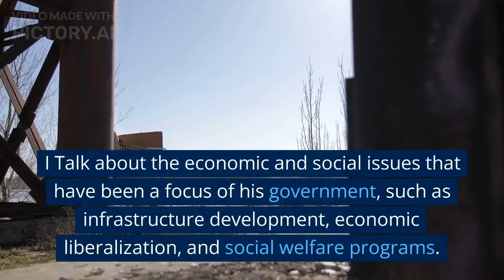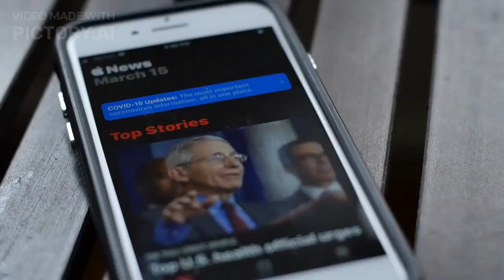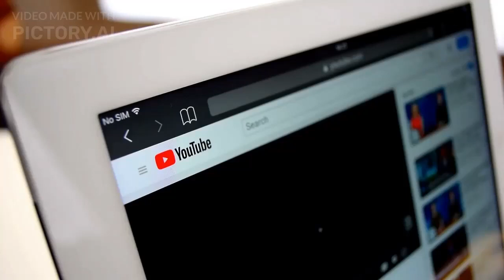An In-Depth Look at Narendra Modi: From Rising Politician to Prime Minister of India"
In this captivating video, we delve into the remarkable journey of Narendra Modi, tracing his path from a young politician to becoming the Prime Minister of India. Narendra Modi, widely regarded as one of India's most influential leaders, has left an indelible mark on the country's political landscape.

Starting with his early life, we explore Modi's humble beginnings in Vadnagar, Gujarat, and his early involvement with the Rashtriya Swayamsevak Sangh (RSS), a prominent right-wing Hindu nationalist organization. We shed light on his formative years and the influence of prominent leaders, such as Syama Prasad Mukherjee and Atal Bihari Vajpayee, in shaping his ideology and political aspirations.

The video takes a close look at Modi's rise through the ranks of the Bharatiya Janata Party (BJP), his organizational skills, and his exceptional oratory abilities that propelled him into the national spotlight. We discuss his tenure as the Chief Minister of Gujarat, where he implemented various developmental initiatives, including the successful Vibrant Gujarat Summit, which aimed to attract investment and promote economic growth.

As we delve deeper, we explore Modi's charismatic personality, his use of social media, and his innovative campaigning techniques that connected with the masses and resonated across the country. We examine key events such as the 2014 general elections, where the BJP, under Modi's leadership, secured a historic victory, and he assumed office as the 14th Prime Minister of India.

Furthermore, the video provides an overview of Modi's policies and initiatives as Prime Minister, including the ambitious Make in India, Digital India, and Swachh Bharat Abhiyan campaigns. We discuss the demonetization move, the implementation of Goods and Services Tax (GST), and his foreign policy endeavors, such as the "Neighborhood First" and "Act East" policies.

Additionally, we explore the controversies and criticisms surrounding Modi's tenure, including allegations of authoritarianism, religious polarization, and human rights concerns. We aim to present a balanced perspective, taking into account both the achievements and challenges faced during his leadership.

Through this comprehensive video, we endeavor to provide viewers with a deeper understanding of Narendra Modi's journey, his political ideology, and the impact he has had on India's political landscape. Join us on this insightful exploration of one of the most prominent leaders of our time.

surgicalstrikes Narendra Modi biography
Narendra Modi life story
Narendra Modi political career
Narendra Modi achievements
Narendra Modi Prime Minister of India
Modi government reforms
Indian politics and Narendra Modi
Narendra Modi's early life
Modi's vision for India
Narendra Modi leadership
Modi's foreign policy
Narendra Modi's economic policies